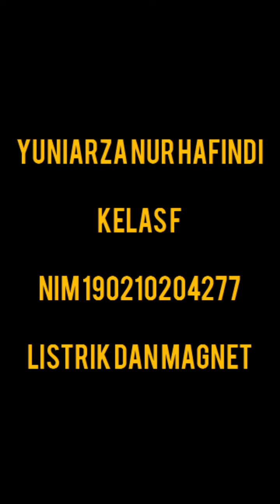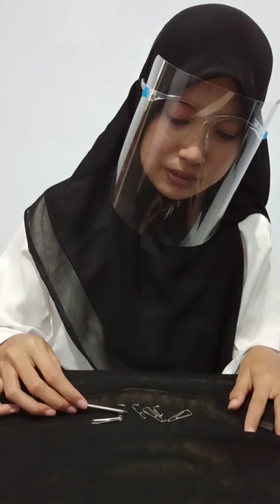Listrik dan Magnet| PGSD | FKIP-UNIVERSITAS JEMBER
PGSD FKIP
Nama : Yuniarza Nur Hafindi
Kelas : F
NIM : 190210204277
Koas : Moh. Irfan Abdillah